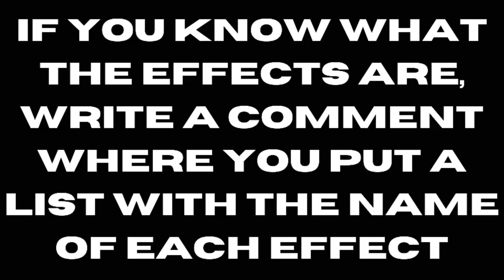Klasky csupo opposite effects 2 (guess the effect)